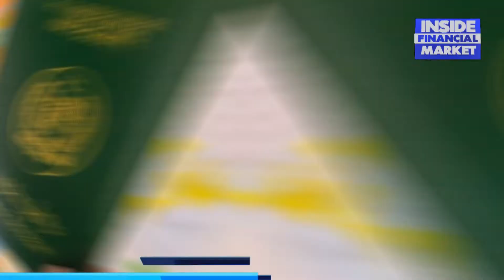SINDH Government lifts Lockdown | Top 5 Things | 09 August 2021 | Inside Financial Markets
1. SINDH Government lifts Lockdown

2. Government finalises Refinery Policy

3. UK and US relaxes travel advisory for Pakistan

4. Saudi Arabia opens Umrah Visas for Pakistanis

5. China, Russia and Iran backs Pakistan on Afghanistan issue